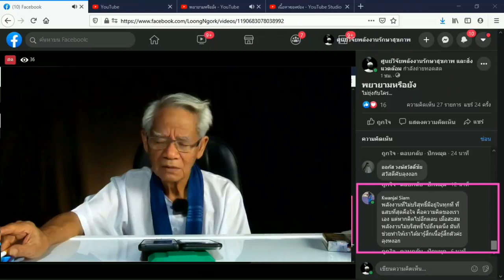ประโยชน์ของทุกข์ /ภาษาลุงหงอกกิ๊กก๊อก/องค์ความรู้ไหม่ในศตวรรษที่ 21/21มค2564